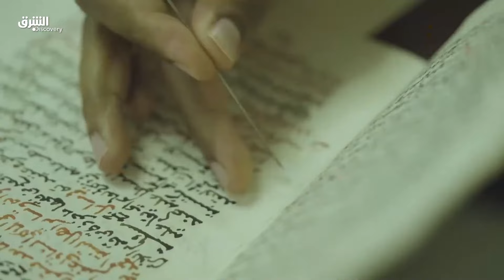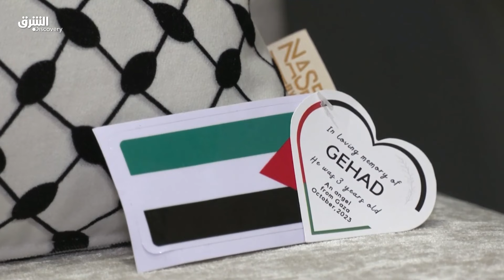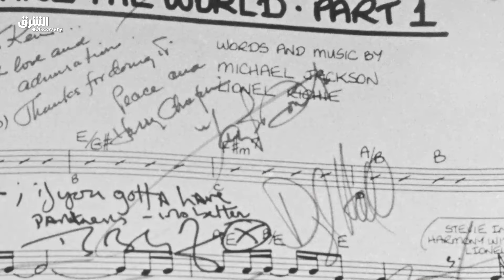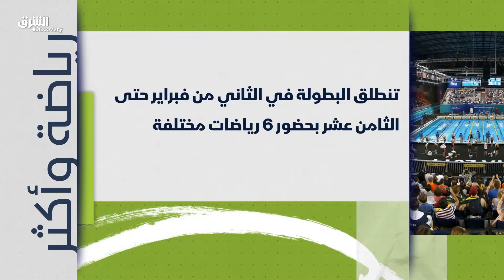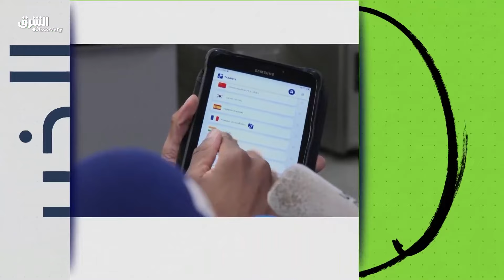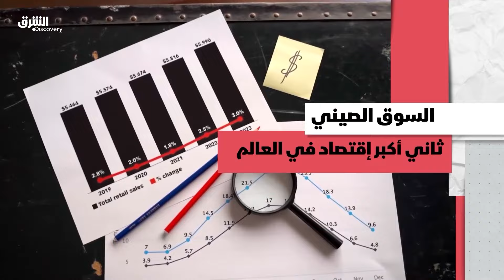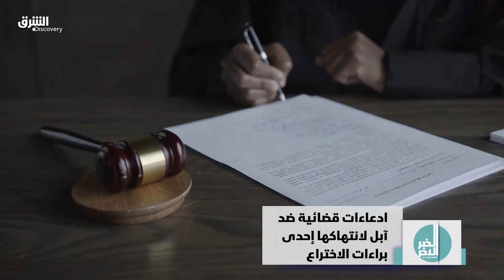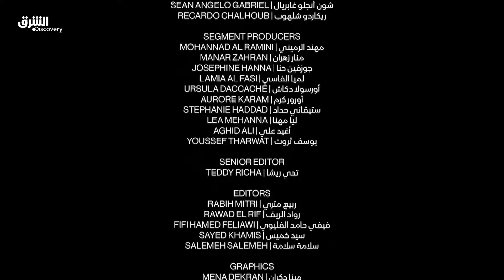الخبر الآخر - الأسبوع السعودي العالمي للحرف اليدوية يصل إلى العالمية | الشرق ديسكفري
الأسبوع السعودي العالمي للحرف اليدوية يصل إلى العالمية.. المتصدرون في بيلبورد عربية.. باريس ومساعدة الذكاء الاصطناعي في الأولمبياد والمزيد في حلقة اليوم من "الخبر الآخر" على الشرق ديسكفري مع لين الحلواني وسلطان الشدادي

00:00:00 البداية
00:00:09 أبرز العناوين
00:00:31 كلام ويب
00:05:30 قصة ثانية
00:09:15 تحت الأضواء
00:15:50 رياضة وأكثر
جولة حول آخر أخبار العالم وأبرز الأحداث الإقليمية والعالمية. كل هذا وأكثر في مكان واحد في الخبر_الآخر على الشرق ديسكفري